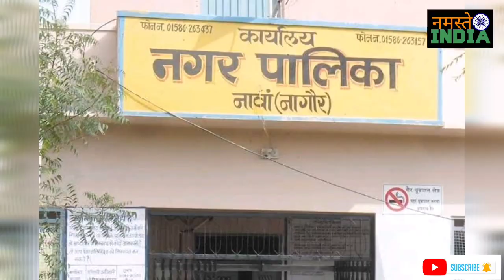Nagore की Suman Choudhary ने आटा साटा कुप्रथा में अपनी जान देकर बचा ली थी 4 परिवारों की जिंदगी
Nagore की Suman Choudhary ने आटा साता कुप्रथा में अपनी जान देकर बचा ली थी 4 परिवारों की जिंदगी |
   ग्रेजुएट सुमन चौधरी की शादी आटा साता कुप्रथा के कारण
एक बकरी चराने वाले से कर दी गई, वही  शर्त थी की  तलाक नहीं  ले  सकती  इसलिए सुमन ने अपनी जान दे दी

 Suman Choudhary Nawa Nagore News Latest
Rajasthan Aata Sata Kupartha News Suman Choudhary Nawa Nagore Rajasthan News live
Shekhawati News Suman Choudhary Nawa Nagore